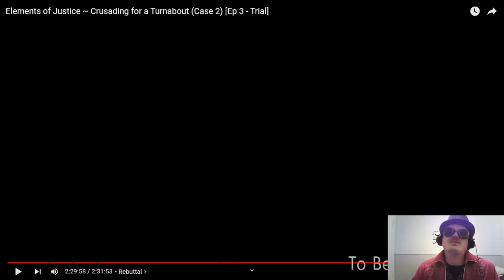HH's Blind Reaction to EoJ CfaT Case 2 Ep 3 part 2 Final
If you have any videos you would like me to react to, please let me know.